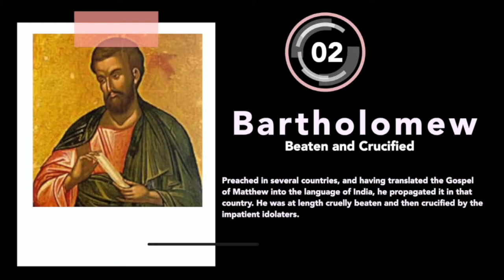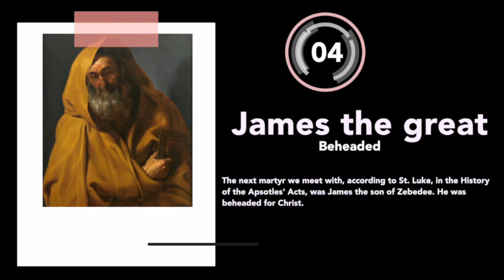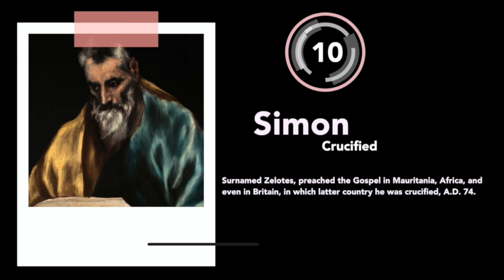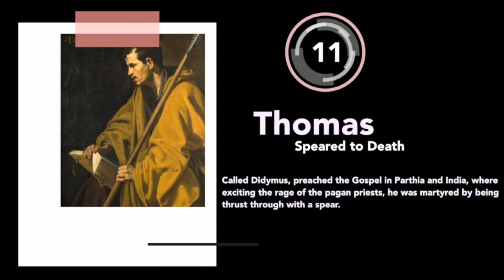How Did The 12 Apostles die ?